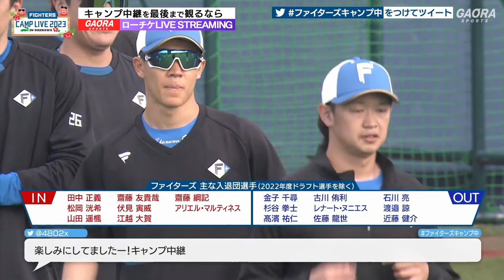田中正義＆二刀流ドラ1・矢澤宏太ウォームアップ 加藤豪将も元気に参加！‹2/1ファイターズ春季キャンプ2023›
初日は特別に冒頭2時間をYouTube LIVE配信！続きは以下ローチケLIVEで！
▶配信期間：2月1日(水)～2月27日(月)
▶視聴料：1DAYチケット1650円／全期間バリューチケット5500円 ※別途購入手数料あり

ファイターズ北海道誕生20年のメモリアルイヤー、そしてエスコンフィールドHOKKAIDOの開業を控え、SHINJO監督も「トップしか考えない」と堂々の優勝宣言をして迎える2023シーズンの北海道日本ハムファイターズ。その第一歩となる春季キャンプの模様を、沖縄・名護から連日生中継。さらにキャンプ期間中に名護で開催される紅白戦や練習試合の模様もライブでお届けする。キャンプ初日からゴングが鳴らされる、開幕一軍入りをかけたサバイバルレース。生中継ならではの臨場感あふれる映像と最新情報で、ファイターズにトコトン迫る！

続きをご覧になりたい方は、CS放送GAORA SPORTS、またはローチケLIVE STREAMINGで！

2/3(金) 朝10:00～11:00
2/4(土) 朝10:00～11:00
2/5(日) 朝10:00～11:00

★GAORA Bros.は「dTVチャンネル」「Hulu」で視聴できます